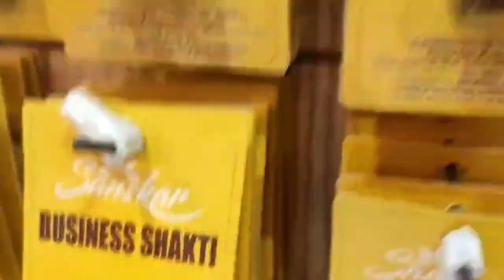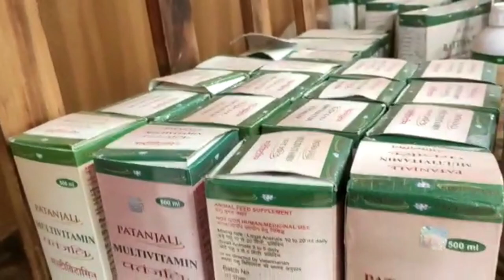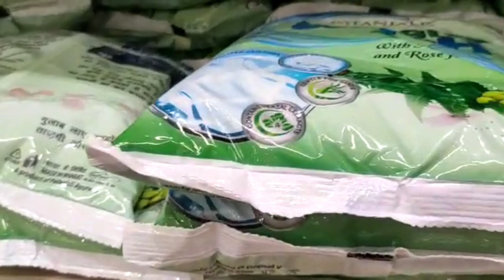Patanjali Yogpeeth Haridwar Full Vlog | Priti Mathur | Patanjali Yogpeeth Phase 1 Haridwar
पतंजलि योगपीठ हरिद्वार  patanjali yogpeeth Haridwar, Patanjali Yogpeeth Haridwar || Patanjali Yogpeeth | Patanjali Yogpeeth Haridwar Full Vlog | Priti Mathur | Patanjali Yogpeeth Phase 1 Haridwar

patanjali yogpeeth haridwar,patanjali yogpeeth phase 1,patanjali ayurveda hospital,patanjali ayurveda hospital haridwar,mukesh help,yoga,ayurved,patanjali yogpeeth sampurn jankari,patanjali,swami ramdev,baba ramdev,पतंजलि में इलाज कैसे होता है,पतंजलि में कितना खर्चा आता है,खाना कितना महंगा है,पतंजलि में सिर का इलाज,पतंजलि योगपीठ में आंख का इलाज,पतंजलि योगपीठ में कान का इलाज